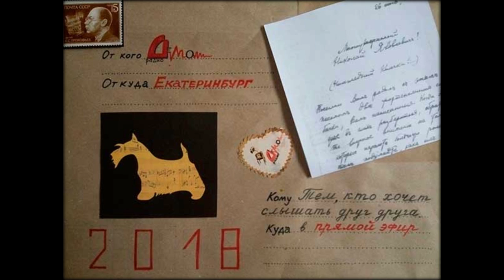Живые письма. С. Прокофьев.